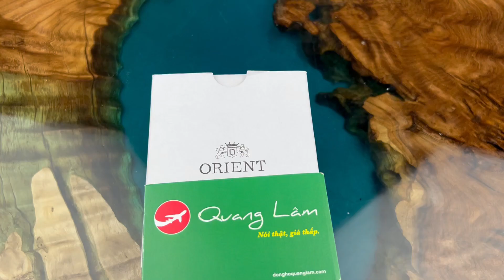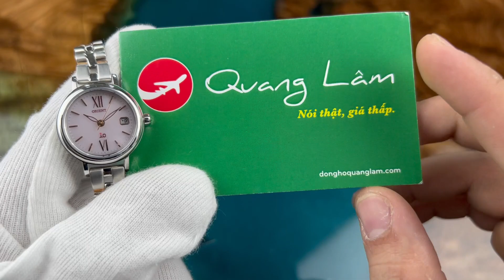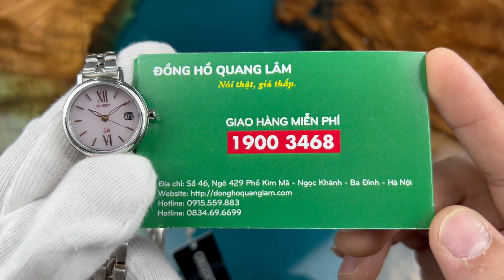[ Bóc hộp ] Orient SWG02003Z0 | donghoquanglam.com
(LINK 𝑺𝒂̉𝒏 𝒑𝒉𝒂̂̉𝒎 𝒕𝒓𝒐𝒏𝒈 𝒗𝒊𝒅𝒆𝒐) Orient SWG02003Z0
ĐỒNG HỒ QUANG LÂM - Nói Thật, Giá thấp.